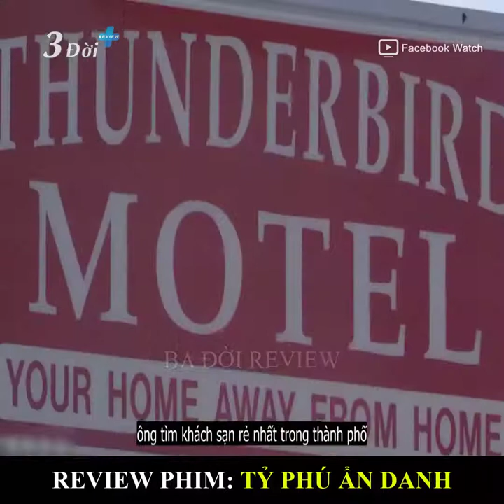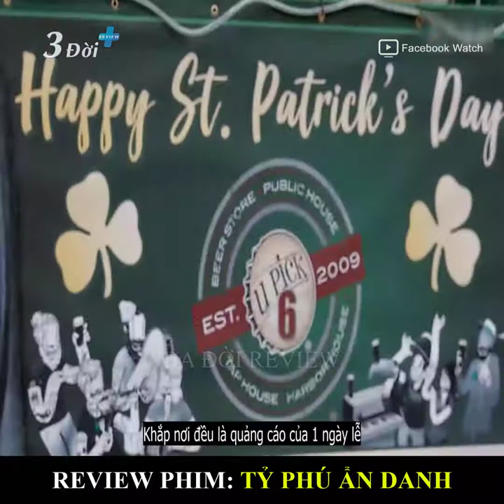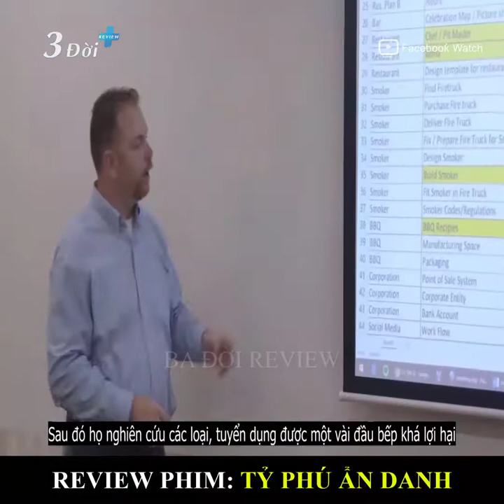Tỷ phú Bắc Giang